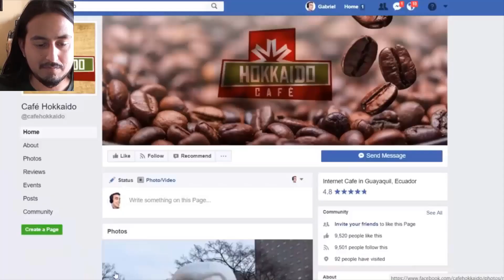🤣 REACCION A 7 PEORES MOMENTOS DE LA TELEVISION 🤣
Mi reaccion de los peores y vergonzosos momentos de la TV